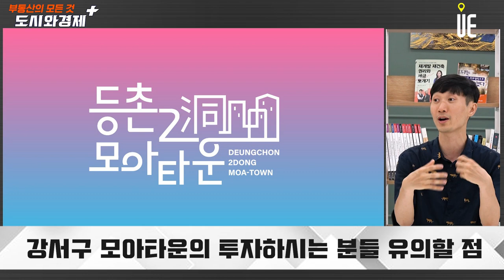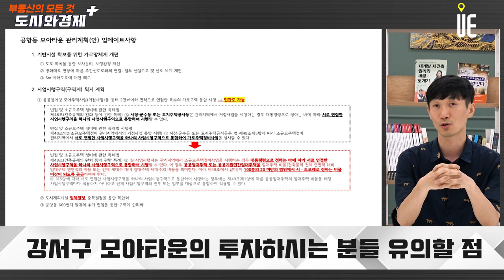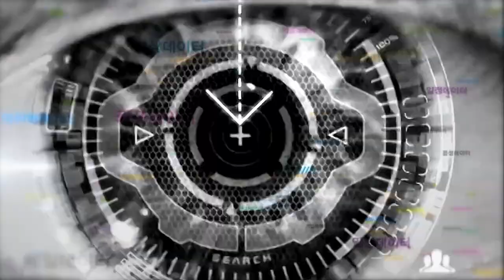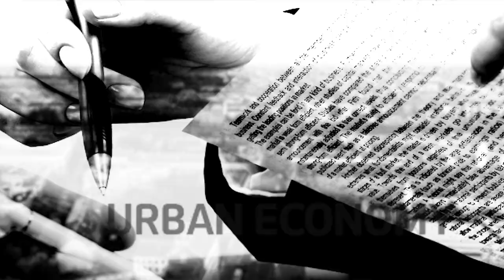깡통전세 상황의 대안이 될 수 있다!! 모아타운 투자하시는 분들 유의할 점은? [도시와경제 플러스]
모아타운은 저층주거지 맞춤형 사업이기도 하지만, 깡통전세 상황의 대안이 될 수 있다.

깡통전세 상황이 미국의 서브프라임 사태와 유사성하다.
이를 근원적으로 해결할 방법은 프리미엄가치를 창출할 수 있는 사업을 성공시키면서, HUG와 은행 그리고 전세사기 피해자분들이 구제될 수 있으면 좋겠다.

그이외에도 강서구에는 방화동 모아타운 후보지가 어제 구청의 설명회가 있었다. 공항동과 화곡6동 kc일대 모아타운 관리계획 수립 용역이 이제 막 시작했다.

화곡본동에 총 5개의 타운으로 30% 이상의 동의를 받아 구청에 신청 접수가 완료된 상황이다.